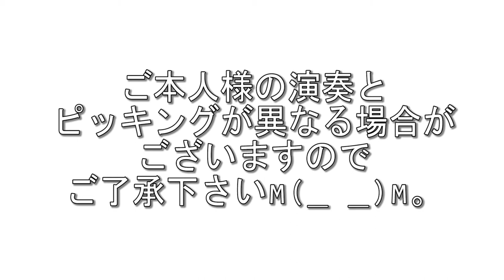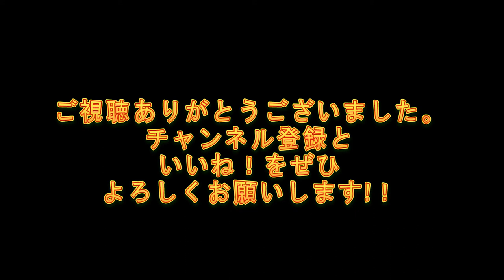「歩いて帰ろう」斉藤和義さんのアコギソロを解説します！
こちらの動画内のギターソロを解説しています。

質問やコメントはお気軽にどうぞ！

ØMI/登坂広臣（三代目 J Soul Brothers from EXILE TRIBE）、22/7(ナナブンノニジュウナナ)、NHKお母さんといっしょ「ぞうのそうぞう」、水木一郎、大塚愛、KU、Yun Fisuk(元劇団四季)、鈴木チャランペッター敦史、Everly、龍が如くクロヒョウ、JAFなど